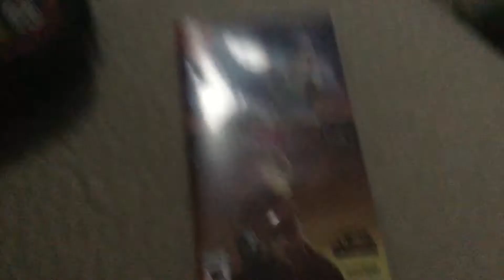Game that I’m gonna trade in